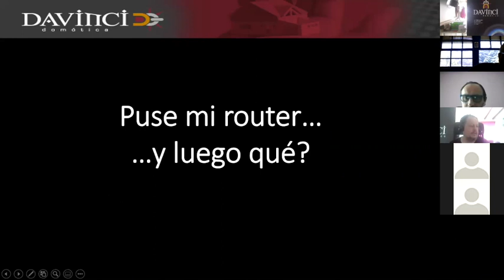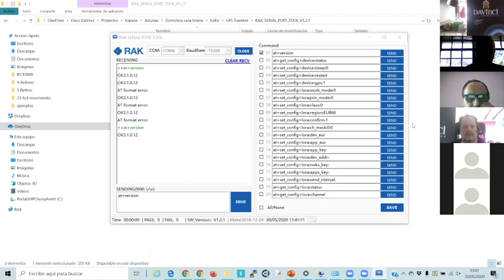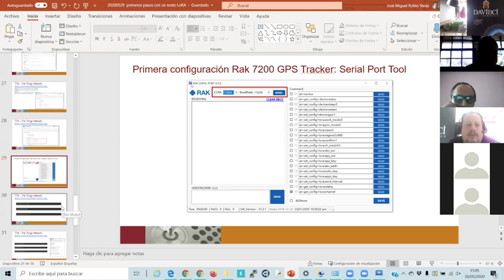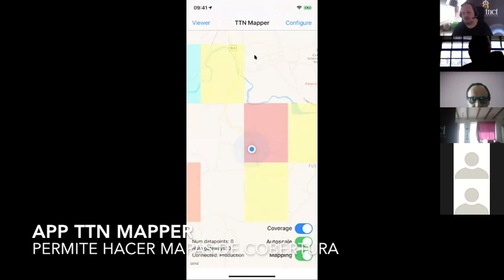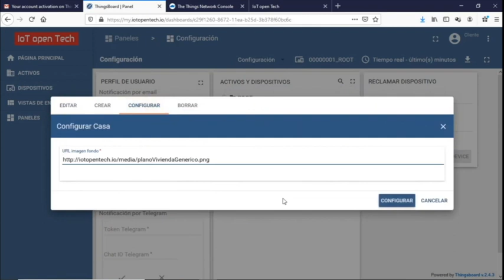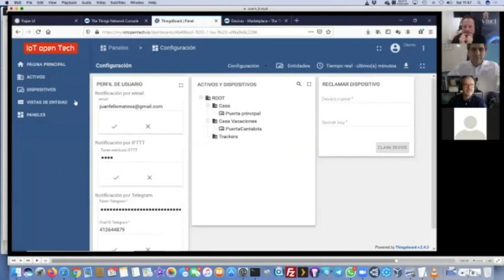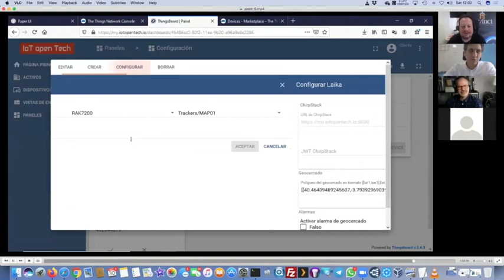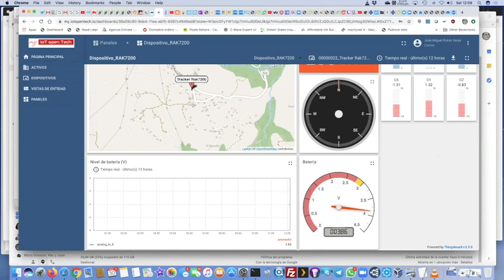20200530 Webinar Primeros pasos con un tracker GPS LoRa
Tras el Webinar de primeros pasos con LoRaWAN, hemos grabado este vídeo sobre los primeros pasos con un módulo LoRa, en concreto el RAK7200 que es un Tracker GPS. Se explica su configuración inicial, su inclusión en TTN y valiación de cobertura con TTN Mapper. Luego se explica como hacer la configuración para verlo de manera permanente en un mapa en la plataforma my IoT Opentech Gracias a Juan Félix Mateos por su ayuda en la configuración y por sus vídeos